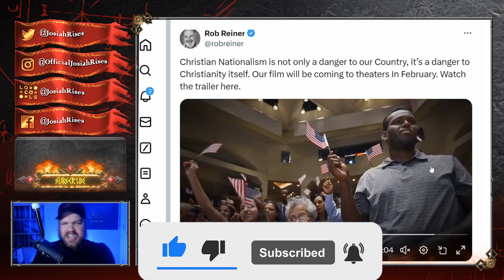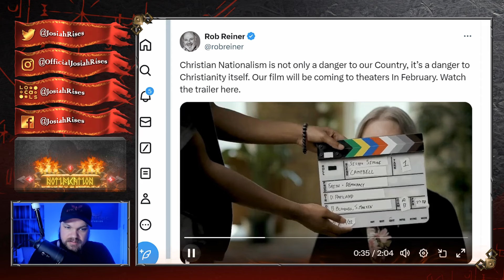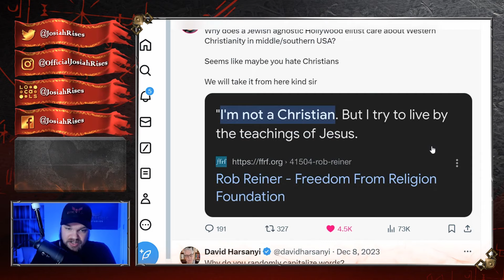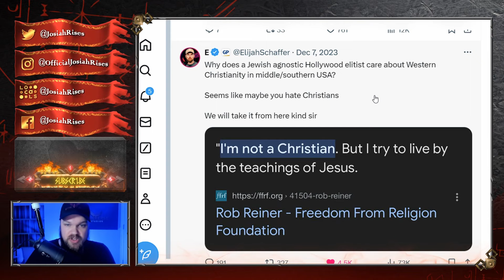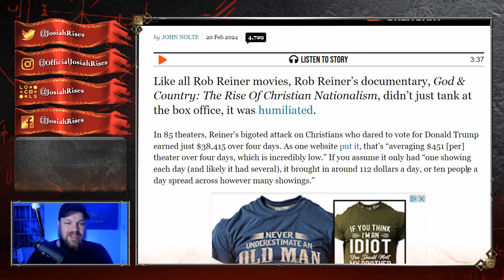Rob Reiner Gets HUMILIATED in The Most HILARIOUS WAY Possible!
❤️Josiah